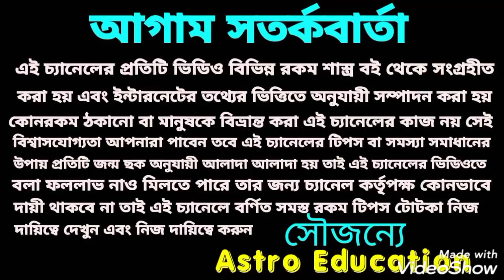রবি রাশি পরিবর্তন! এই 9 টি রাশি মহা প্রাপ্তি!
রবির রাশি পরিবর্তনে এই 9 রাশি মহা প্রাপ্তি ঘটতে চলেছে!